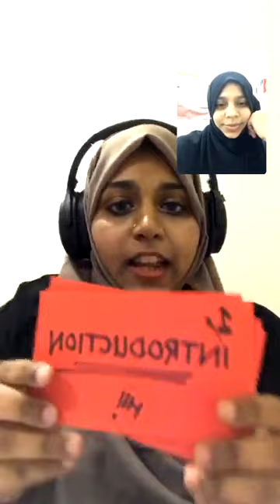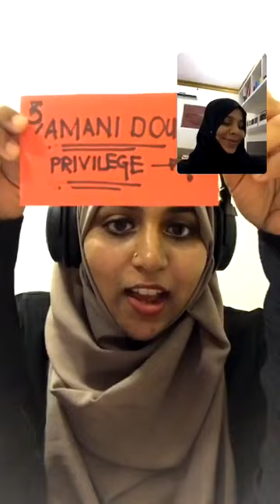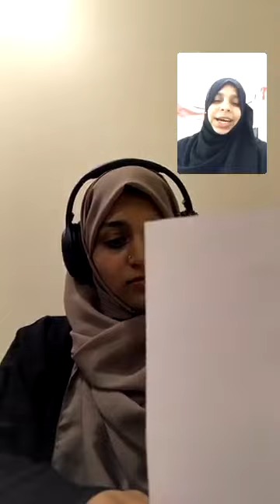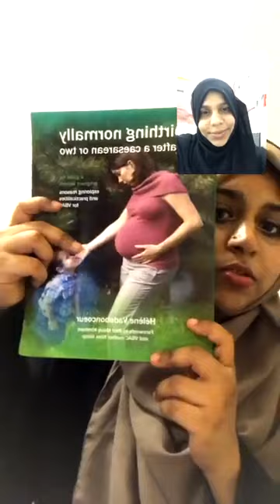Facebook Group Live Discussion with Luthfa Khalid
As certified AMANI Childbirth Educators and Doulas with additional certifications in VBAC Coaching and Doula, myself and Luthfa discussed the following topics live.

•  Introduction
•  Journeying into birthing world and AMANI Birth
•  Why is it a privilege to be AMANI Doula? What's the role of Doula?
• You have recently being certified as VBAC Doula. How was your experience after being a VBAC doula and how has it added up on your skills to be a Doula for VBAC clients?
• Anything you'd want to address to those mums who are confused on hiring doulas because of the fee or other reasons
• What you like to tell about mothers who are trying for VBAC?
• What are the common reasons by the medical care providers for refusing VBACs and how would you address them as VBAC Doula
• Why do you think the risks of VBACs are more emphasized than the risks of C sections
• Anything you'd want VBAC mums to know
• What would you tell VBAC dads if you'd address them?
• Q&A